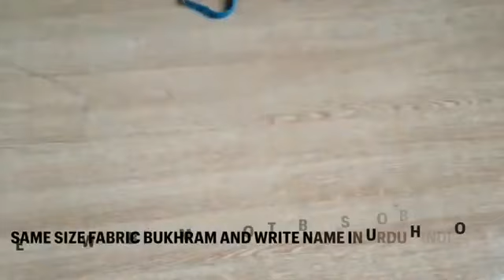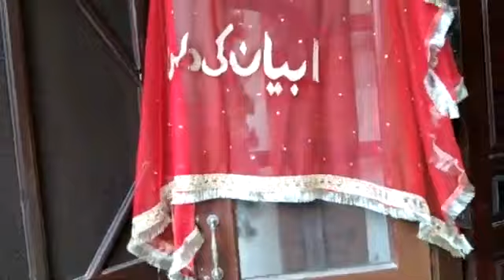How to dubta design diy dubta design